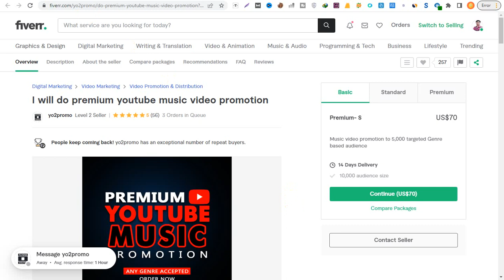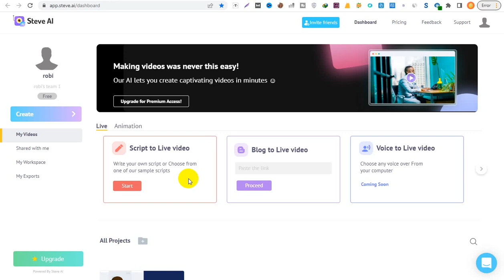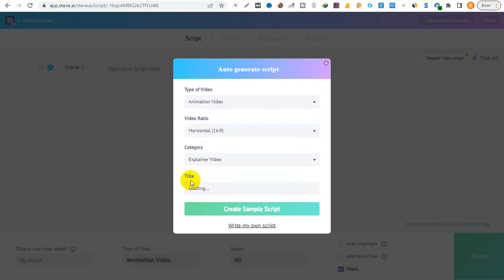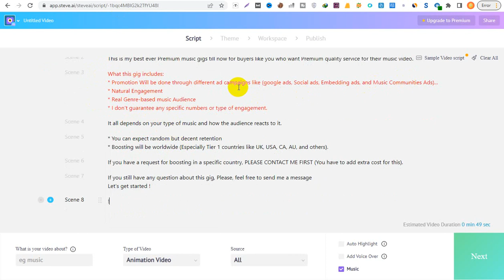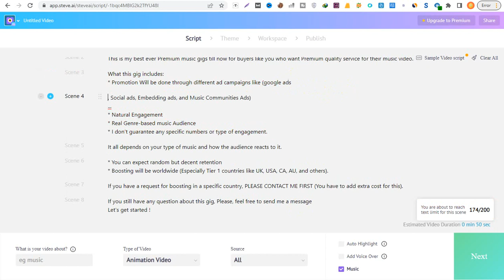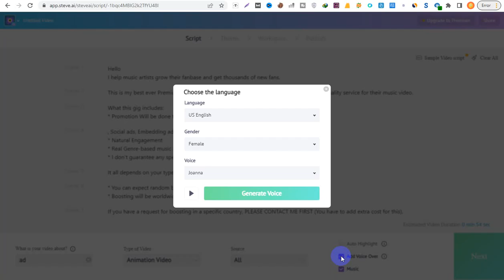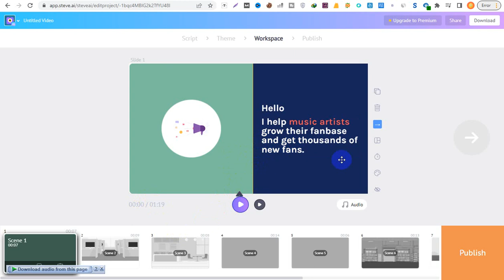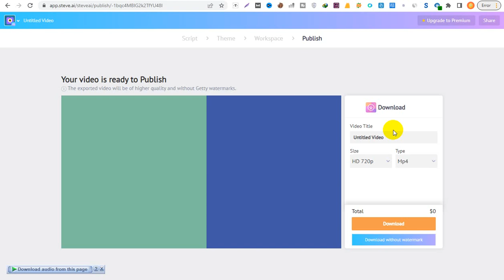How to Create Professional Fiverr Gig Video | New Fiverr Gig Video Tutorial in Bangla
In This Video, How to Create Professional Fiverr Gig Video | Fiverr Gig | New Fiverr Gig Video Tutorial in Bangla

Creating a professional Fiverr gig video is an essential part of any freelancer's marketing
arsenal . Here are four tips to help make your video stand out from the pack :
1. Keep it short : 90 seconds or less . The attention span of a viewer online is notoriously
short , so your goal is to get to the point and make it easy for the potential customer to find
what they're looking for . Your video should answer the key questions in about thirty
seconds . Less is more !
2. Make it professional : Keep the aspect ratios on point that means 1 : 1 for Instagram and
9:16 for Facebook - and your video short and sweet to resonate strongly on each platform .
3. Nail the intro : When it comes to video , the name of the game is to start strong and keep
the viewer engaged for the entire duration of the video . A good way to do this is to start
your video with a compelling story or hook that quickly captures the attention of your
audience . 44. Create an impactful intro that sets the tone for the video .

যদি ফাইবার, আপওয়ার্ক, ফ্রিল্যান্সার ডট কম  কিংবা মার্কেটপ্লেস এর বাইরে থেকে ডিজিটাল মার্কেটিং ও গ্রাফিক্স ডিজাইন শিখে ইনকাম করতে চান তাহলে ভিজিট করতে পারেন আমাদের ইউটিউব চ্যানেল Mindset IT Institute।

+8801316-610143